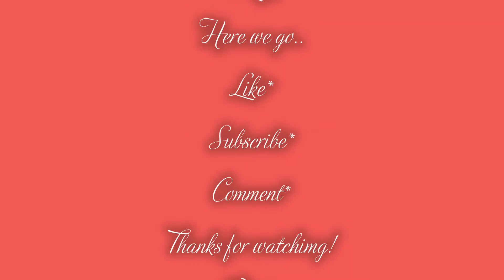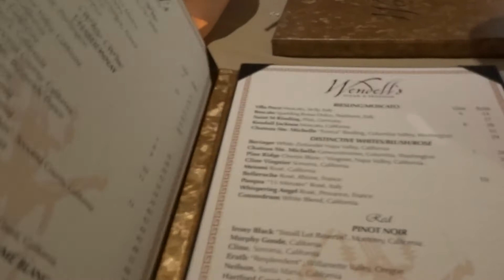FIRST VIDEO!! DATE NIGHT & NEW GUN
So excited to start this fun journey on youtube! hope you all enjoy the videos to come!